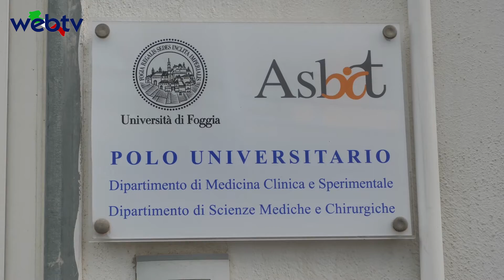Ospedale di Barletta due nuove Gamma Camere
“Le implementazioni tecnologiche che abbiamo presentato oggi sono molto importanti e ci restituiscono la consapevolezza di quanto abbiamo investito, e stiamo ancora investendo, sull’ospedale di Barletta affinchè diventi punto di riferimento per le eccellenze nella sanità. Insomma stiamo facendo tutti i giorni il nostro dovere”. Così il presidente della Regione Puglia Michele Emiliano che questa mattina ha inaugurato a Barletta, presso l’Ospedale Dimiccoli, insieme con il direttore generale ASL Bt Giovanni Delle Donne e il direttore dell’unità operativa di Medicina Nucleare Pasquale Di Fazio, le due Gamma Camere presso l’unità operativa di Medicina Nucleare. Si tratta di apparecchiature di ultima generazione (costo complessivo di circa 2 milioni e 300mila euro) che permettono tempi di diagnosi più rapidi e con minor dose di radiazione. “Naturalmente – ha proseguito Emiliano - non si può pensare che in tre anni qualcuno riesca a realizzare quello che nei trent'anni precedenti è stato fatto in modo approssimativo. Ma stiamo facendo il percorso più veloce possibile. La velocità peraltro è quella consentita dalle leggi, dobbiamo fare gli appalti, rispettare  termini e la parità delle condizioni. Avere ospedali più grandi, con più medici e con più attrezzature è di fondamentale importanza”. Emiliano poi ha ribadito quanto sia stato importante attuare il Piano di riordino.

“Vorrei ribadire – ha aggiunto il presidente - che se non fossi riuscito ad attuare il piano di riordino tanto odiato (perché ha riconvertito alcuni ospedali in luoghi di lungodegenza o di gestione delle malattie croniche) non avrei potuto procedere alle assunzioni di nuovi medici e operatori. Assunzioni che erano bloccate dal 2001. I cittadini pugliesi devono sapere che purtroppo noi non siamo una Regione libera perché me l'hanno consegnata in piano di rientro; questo significa che il Ministero dell'economia e finanze mi deve autorizzare ogni assunzione che facciamo. E, ripeto, se oggi possiamo finalmente fare le assunzioni è solo perché abbiamo attuato il Piano di riordino. Stiamo andando nella strada giusta”. Infine Emiliano ha ricordato di quanto siano migliorati i nostri Lea, livelli essenziali di assistenza, perché ora la Puglia è a 179 punti “il livello più alto mai raggiunto nella storia della nostra regione”
Il reparto è dotato di due nuove Gamma Camere, una ibrida con Tac e una dedicata all’attività cardiologica: le due nuove apparecchiature hanno un costo complessivo di circa 2 milioni e 300mila euro e sono state acquistate con fondi Fesr 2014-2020.

La Gamma Camera è una apparecchiatura utilizzata in Medicina Nucleare per l’acquisizione delle immagini scintigrafiche: queste rappresentano infatti visivamente la distribuzione nel corpo umano della radioattività emessa dai radiofarmaci iniettati nel corpo del paziente a scopo diagnostico o terapeutico.

La Gamma Camera ibrida incorpora una Tac e come tale permette una valutazione sia funzionale (relativa al modo in cui funziona un organo) che strutturale: in questo modo è possibile proiettare l’immagine dell’iperaccumolo della sostanza radiottivasulla informazione strutturale della Tac. Questo consente una maggiore precisione nella valutazione del medico.
La nuova Gamma Camera ibrida permette inoltre un tempo di diagnosi molto più rapido rispetto al passato: un esame effettuato in passato in circa 50 minuti, oggi viene effettuato in 15 minuti.

La nuova Gamma Camera cardiologica consente, rispetto al passato, di effettuare esami diagnostici in un tempo molto ridotto e con minor dose di radiazione: l’esame che in cardiologia nucleare convenzionale viene eseguito in 4-5 ore ora viene portato a termine in una sola ora.
L’apparecchiatura in uso permette un’alta precisione diagnostica per tutte le patologie cardiache (ischemie e necrosi) e consente anche di valutare l’evoluzione della patologia.

“L’investimento in alta tecnologia risponde alla precisa volontà di dare risposte sempre più efficaci – dice Alessandro Delle Donne, Direttore Generale Asl Bt – abbiamo utilizzato i fondi europei per garantire una maggiore precisione diagnostica e maggiore comfort ai pazienti. L’ospedale di Barletta va verso una sempre maggiore attenzione alle patologie tumorali e dobbiamo essere in grado di migliorare sempre di più le risposte di diagnosi e cura che riusciamo a dare. Abbiamo le competenze, ed è volontà ferma di questa Direzione Strategica di offrire le apparecchiature migliori”.

“Sono molto fiero dei risultati che abbiamo raggiunto fino ad oggi – dice Pasquale Di Fazio, Direttore Medicina Nucleare Barletta – le competenze del nostro personale, la collaborazione sviluppata nel tempo con le altre professionalità e apparecchiature all’avanguardia ci permetteranno di fare un ulteriore importante salto di qualità, a vantaggio dei pazienti del nostro territorio e non solo”.